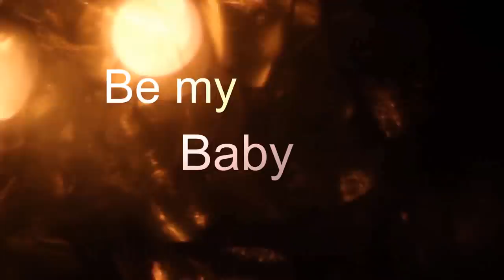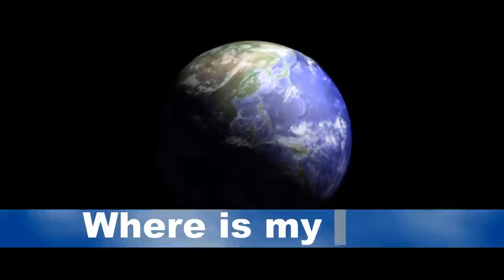Julien Moorrees-Wipkip movement (videoclip)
This is my first videoclip. Music created by Julien Moorrees. Wanna hear more music?